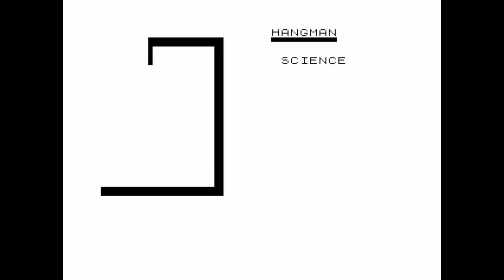Hangman (Softsync/T.J. Software) for the ZX81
Game description:

Hangman is based on the pen and paper game where a player has to guess a word by picking letters of the alphabet. If the letter is correct then it appears in the word but get it wrong and a picture of a man being hanged appears in stages. The game can either be played as a one player game (against the computer) or multi-player with 2-9 players. The one player game has five categories to choose from and these are Animals, Science, States, Countries and Fruit & Veg. In a multi-player game, one player types in a word and the other players guess the word and points are awarded if players fail to get a player's word. An option to create a category and put in words is also available.